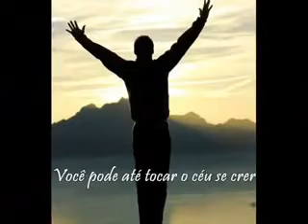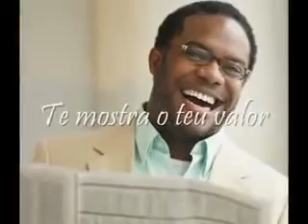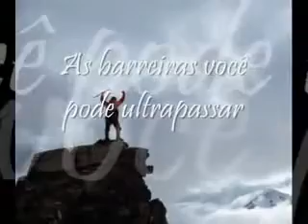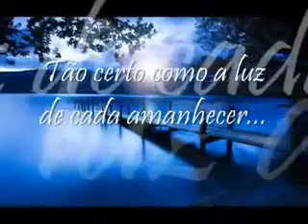Campeão Vencedor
Vc pode até tocar o céu se crer